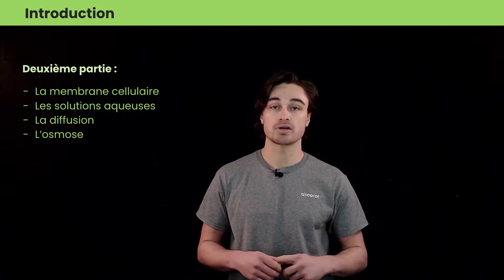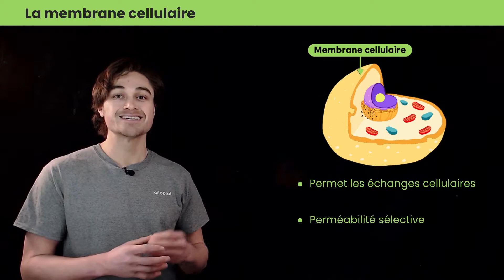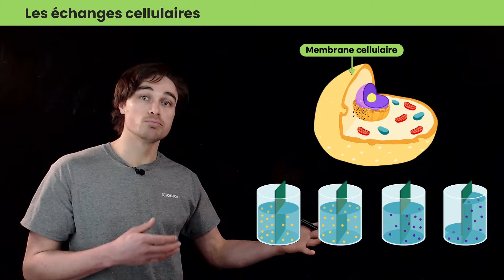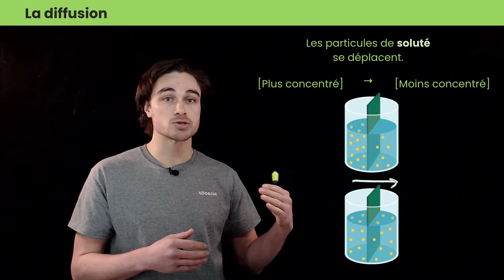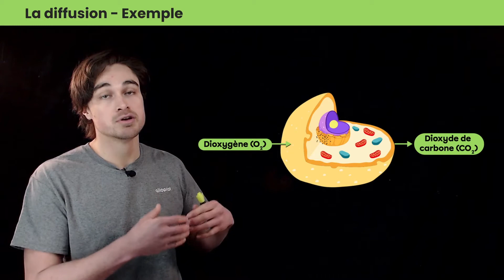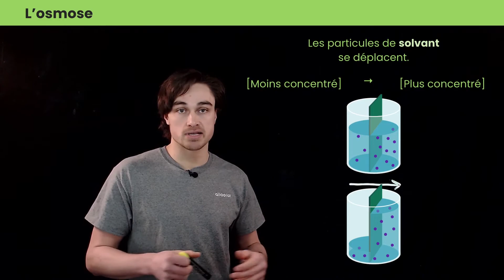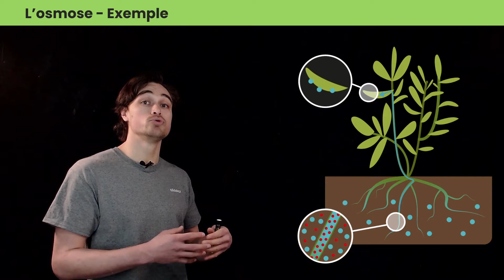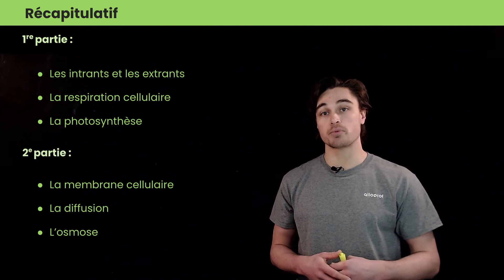Les échanges cellulaires 2/2 | Sciences et technologies | Alloprof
Comment se déroulent les échanges cellulaires?

Samuel t’explique toutes les notions pour comprendre quels sont les intrants et les extrants cellulaires qui traversent la membrane cellulaire lors des processus d’osmose et de diffusion.

Cette vidéo est chouette, mais sa version interactive est encore mieux.

Découvre toutes les vidéos de sciences et technologies de …

Chapitres :
0:00 Introduction
0:57 La membrane cellulaire
1:28 L’eau dans le corps humain
2:23 Les solutions aqueuses
3:03 Les échanges cellulaires et la concentration
3:34 La diffusion
4:49 La diffusion et la respiration cellulaire
5:20 L’osmose
7:01 L’osmose et la photosynthèse
8:37 Récapitulatif et conclusion